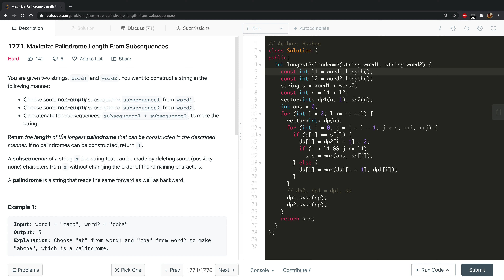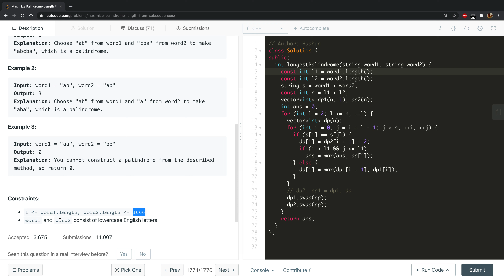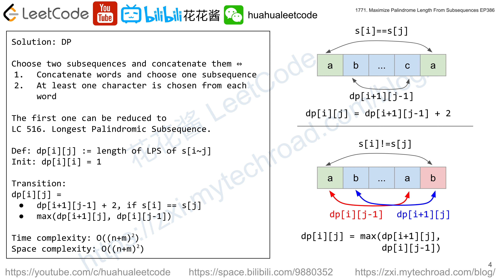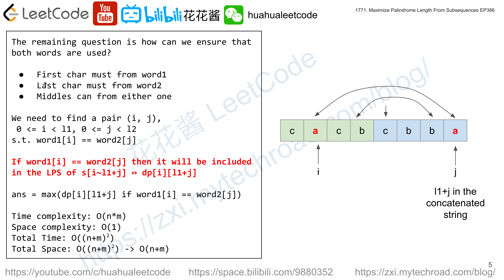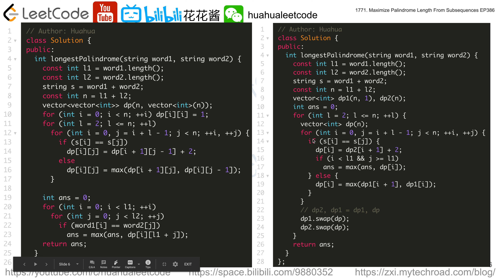花花酱 LeetCode 1771. Maximize Palindrome Length From Subsequences - 刷题找工作 EP386